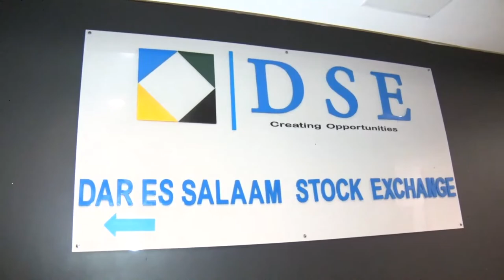MWENENDO WA SOKO LA HISA DSE: WAWEKEZAJI WA NDANI WACHANGIA 99.92% YA THAMANI YA MAUZO